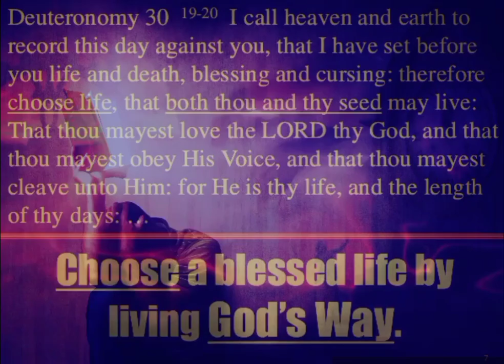Deuteronomy 30:19-20 (Choose a blessed life by living GOD's way)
Deuteronomy30:19-20